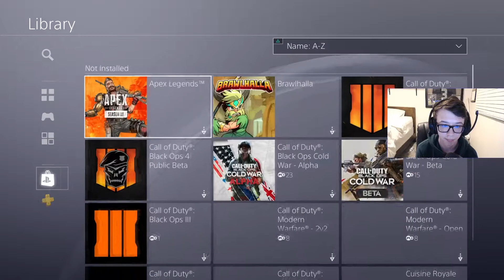is it time to switch?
I hope you have enjoyed the video and make sure to check out my twitter and twitch!